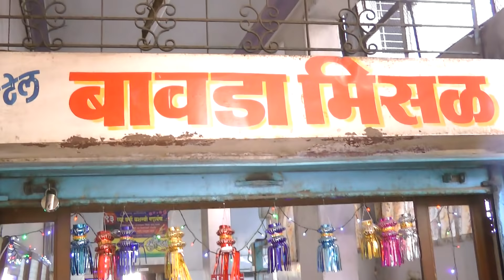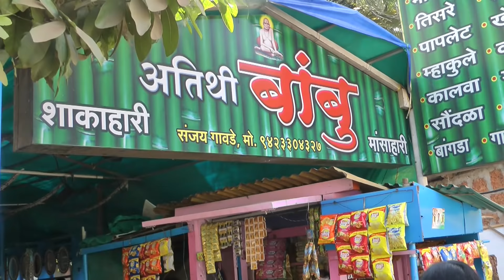Malvan Vlog | Misal Pav | Yummy Sea Food | Scuba Dive | A day in my Life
वडा पाव | Vada Pav Recipe by madhurasrecipe | Mumbai Vad Pav | How to make Batata Vada Chutney